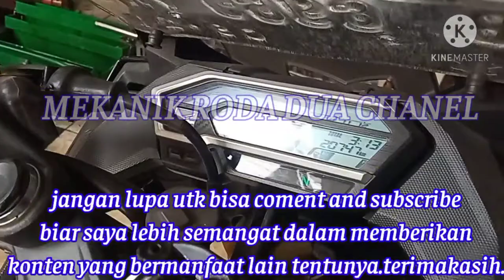Fuelpump bocor motor CB150R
Fuelpump CB150R bocor dan penyelesaian nya ada di video ini mas bro, Monggo di simak
 Semoga bermanfaat bagi teman-teman yg sedang mempunyai permasalahan yg sa
Fuel pump berfungsi untuk mengalirkan bahan bakar dari tangki menuju injektor.
Meski lebih canggih dari sistem karburator, bukan berati motor injeksi bebas dari masalah.
Jadi, kalau fuel pump rusak tentunya motor injeksi bakal bermasalah.Kalau di Honda CB150R standar, tekanannya 294 Kpa atau 43 Psi, jika kurang jauh dari itu tandanya fuel pump rusak,
Selain itu, bila fuel pump mengalami kerusakan bisa dideteksi dari tarikan motor.
Tarikan motor bakal terasa brebet jika fuel pump bermasalah.
“Biasanya kalau fuel pump rusak, motor bakal susah langsam, brebet, ketika ingin ditambah gas malah mati